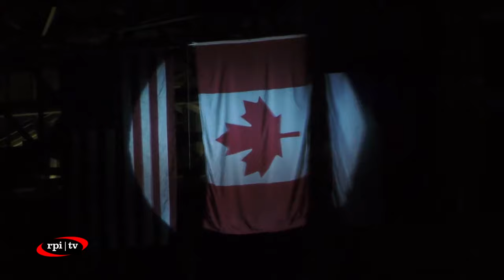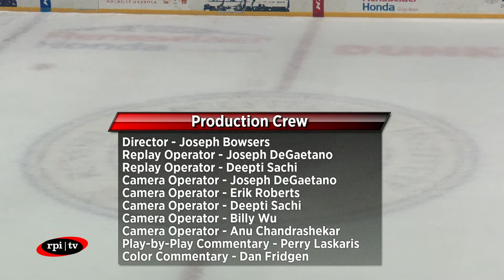RPI Men's Hockey vs. Dartmouth College